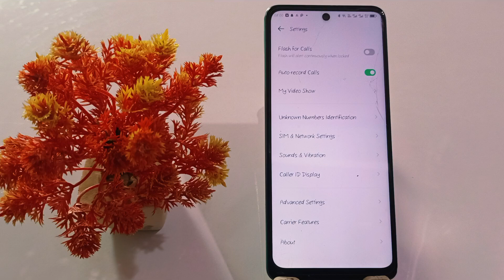infinix note 40s call flashlight on kaise kare | infinix note 40s call par back light kaise on kare